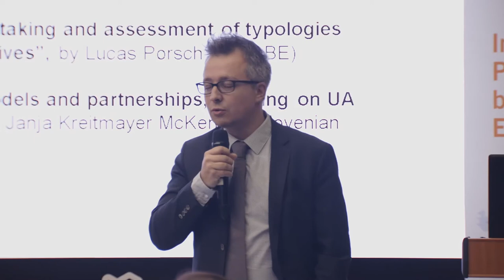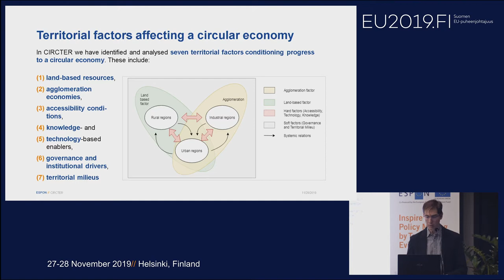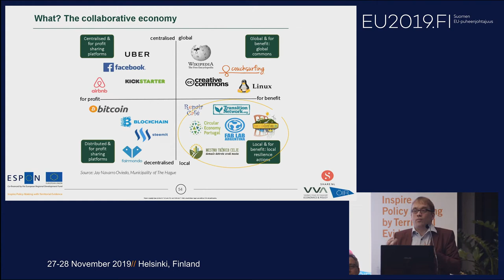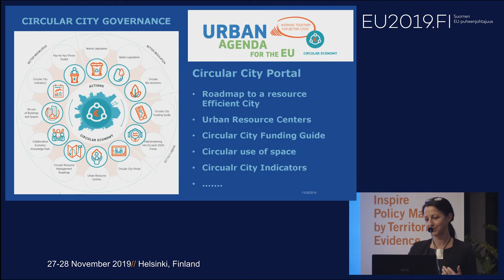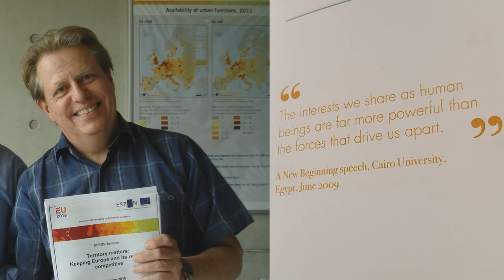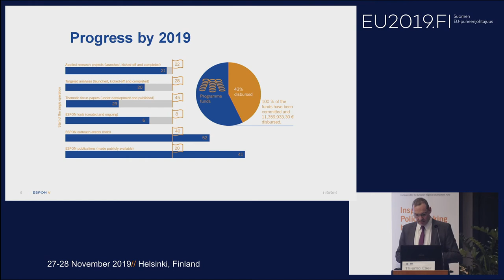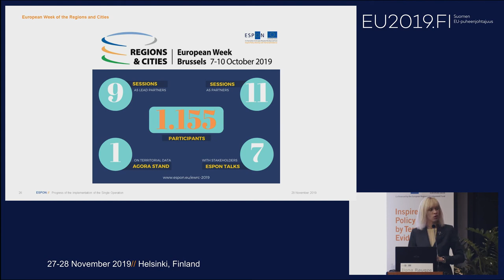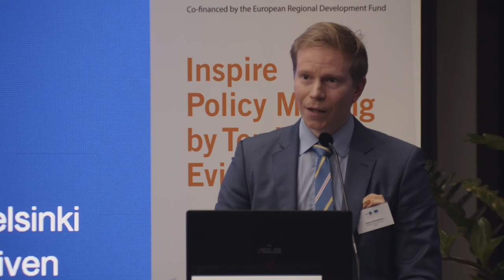Espon Helsinki seminar : "State of the European Territory" Day 2 replay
The ESPON seminar “State of the European Territory: Digital Innovation Paving the Way for Territorial Cohesion” is organised in cooperation with the Finnish Presidency of the EU Council in the framework of the ESPON 2020 Cooperation Programme, which aims to support policy development for promoting territorial cohesion and harmonious development of the European territory.

The programme will be based on the new publication of ESPON “The State of the European Territory” that will be presented for the first time during the seminar. The publication provides a comprehensive overview of the European Territory and synthesises the key policy messages from our ESPON research, to support programming of the post-2020 period.

The seminar will also focus on Digital Innovation in urban areas – a core theme of the Finnish Presidency. It will investigate new solutions based on digitalization that increase the quality of life and green development, while also accelerating economic growth and promoting Territorial Cohesion.

Through different presentations and interactive workshops, participants will gain insights from the latest ESPON evidence of the topics related to the territorial cohesion debate including financial instruments, green infrastructure, circular economy, refugee flows, youth unemployment, geographical specificities, cultural heritage, territorial impact assessment, land-sea interactions, big data and urban-rural linkages.

The seminar is aimed at policymakers, stakeholders, practitioners, scientists and experts who are interested in understanding the development challenges and potential of their territory in a wider context and implementing policies ‘on the ground’ and how ESPON evidence can support these processes.